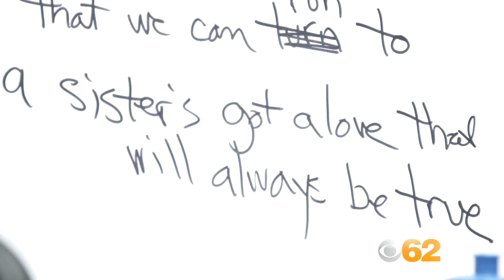Eye On Detroit - Lost Voices at Vista Maria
This is a short piece by CBS depicting Lost Voices at Vista Maria in Dearborn Heights, Michigan.